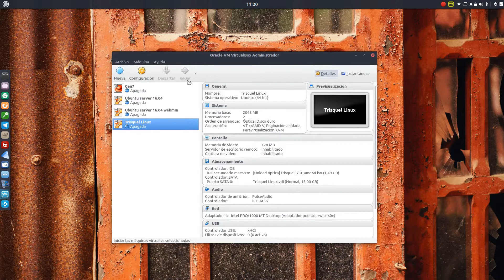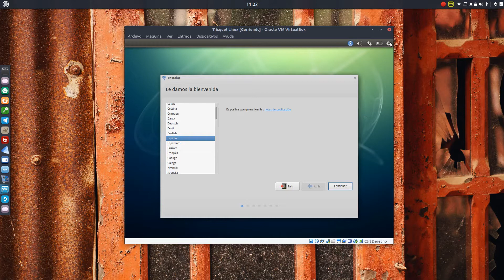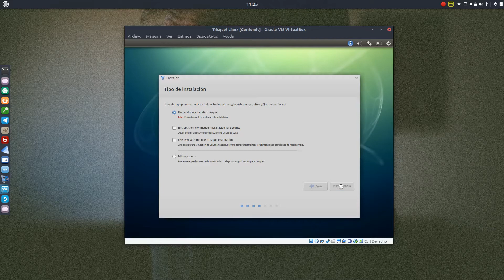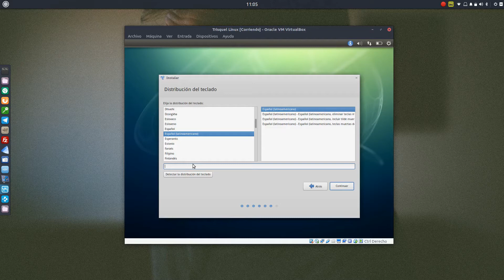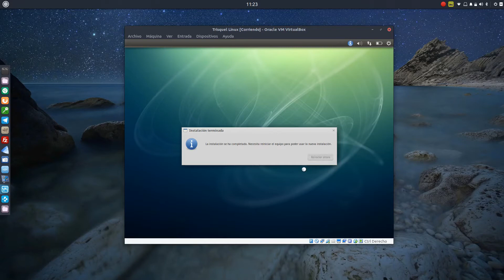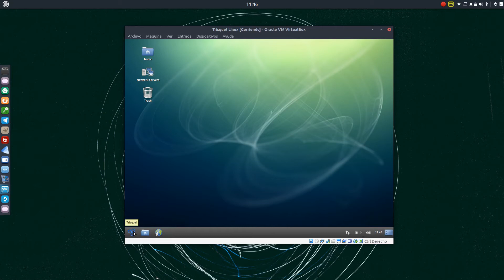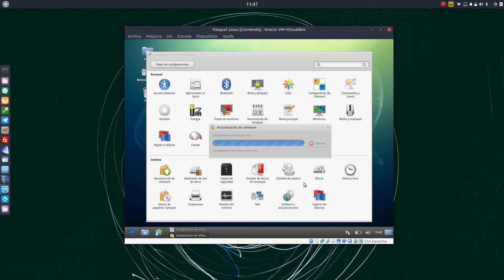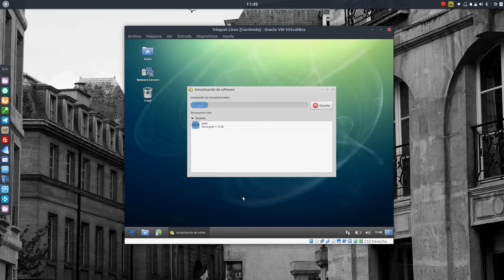Review Trisquel Linux 💕 | Instalacion, actualizacion y primeros pasos SENCILLOS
Utiliza un Linux TOTALMENTE opensource 💕, comienza a usar Trisquel Linux, basado en Ubuntu Linux ✍, solo usa código abierto y aquí te lo muestro en vídeo.